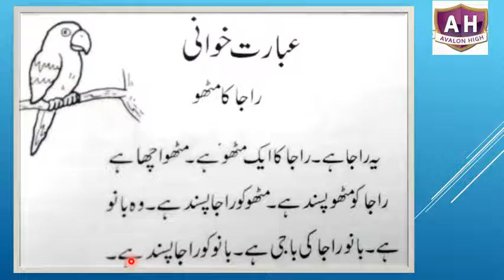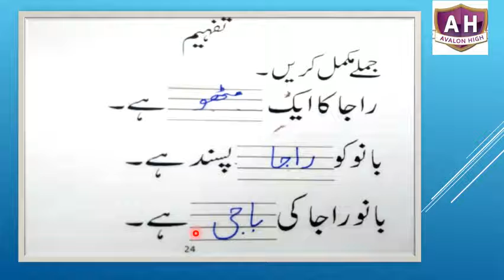raja Ka methooo